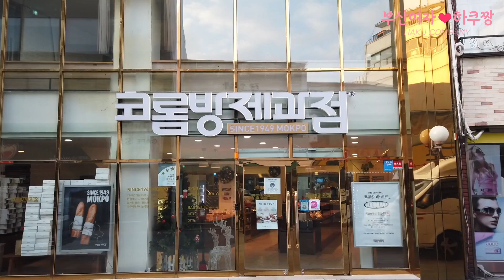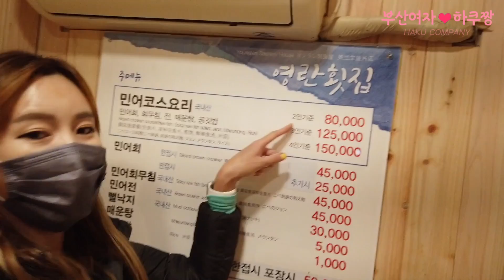낮술 소주안주 명품 민어회를! 식객 허영만도 다녀간곳에서 잎새주이어라~~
(1080화질로 보시면 더 깨끗히 보인답니다^^)
매주 토5시 업뎃! (수요일 비정기적 업로드)
부산여자하쿠짱 인스타그램에서(haku2345)
매주 촬영 실시간영상 확인할수 있어요 감사합니다

/ 목포 영란횟집 (민어회전문점)
전남 목포시 번화로 42-1매일 08:00 - 22:00 연중무휴
2인코스 80,000 4인코스 150,000